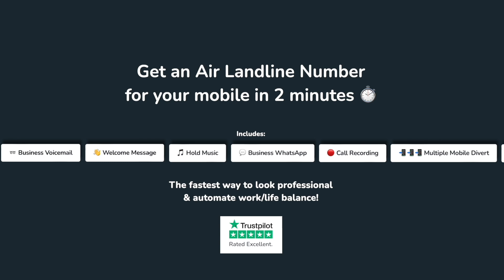💄 The Hair & Beauty Business Owner: "I Ban Customers"